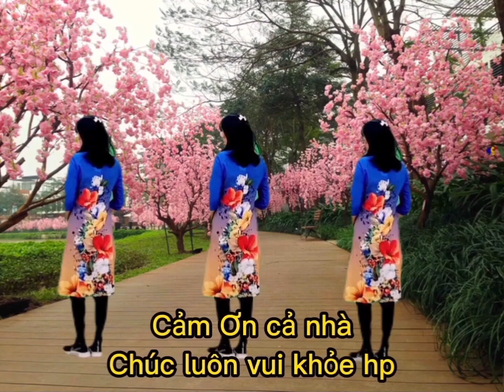Hướng Dẫn Chậm:Vẻ Vang,Phụ Nữ Việt ❤Có khớp nhạc🔽Nga Nguyễn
đây là linh nhảy khớp nhạc cả nhà ạ